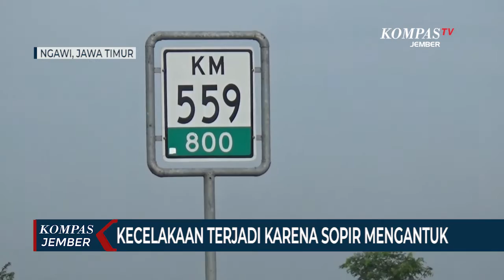Kecelakaan Beruntun di Tol Ngawi, 1 Orang Tewas dan 2 Lainnya Terluka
NGAWI, KOMPAS.TV - Kecelakaan beruntun 3 kendaraan terjadi di jalur tol Ngawi Jawa Timur. Satu penumpang tewas di lokasi kejadian, sedangkan dua lainnya luka-luka dan harus dilarikan ke rumah sakit.

Kecelakaan maut itu terjadi di jalur Tol Ngawi  Solo kilometer 559 atau tepatnya di Desa Sidolaju, Kecamatan Widodaren, Kabupaten Ngawi, pada Senin pagi (13/12/2021).

Kecelakaan beruntun itu melibatkan 3 kendaraan, yakni mobil pribadi, truk tronton dan truk. Satu orang penumpang mobil, yakni Muhammad Anas Solihin, tewas di lokasi kejadian. Sedangkan pengemudi dan satu penumpang lainnya luka-luka dan harus dilarikan ke RSUD dr Soeroto Ngawi.

Baca Juga Sopir Ngantuk, 2 Mobil Kecelakaan di Tol Madiun, 1 Orang Tewas, 5 lainya Terluka di

Pengemudi Mobil, Rifaldo Oki Wahyu Saputra mengaku kecelakaan itu bermula saat mobil yang ia kemudian melaju kencang dari arah Kediri menuju pulau Bawean. Ia kemudian merasa ngantuk dan berusaha menyalakan rokok.

Namun tiba-tiba mobilnya menabrak truk tronton muatan pupuk di depannya dan kemudian ditabrak sebuah truk yang juga melaju kencang dari arah belakang.

Menurut Kasat Lantas Polres Ngawi, AKP Zainul Imam Syafi'i, kecelakaan itu dipicu pengemudi mobil yang hilang kesadaran karena mengantuk.

Untuk kepentingan penyelidikan, 1 bangkai mobil, 1 tronton dan 1 truk dievakuasi ke Unit Laka Lantas Polres Ngawi untuk barang bukti. Akibat kecelakaan itu, jalur tol Ngawi Solo sempat macet sepanjang 1 kilometer, karena proses evakuasi.